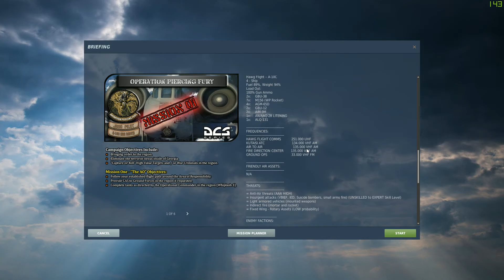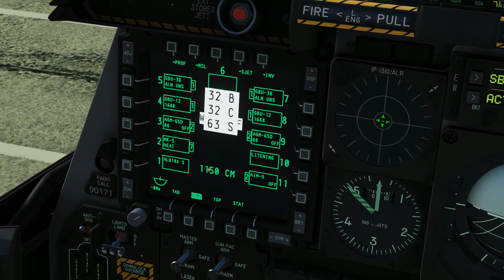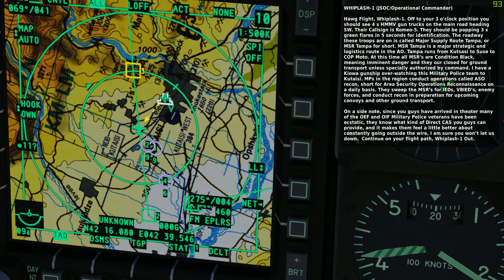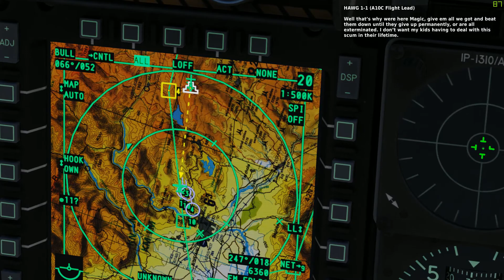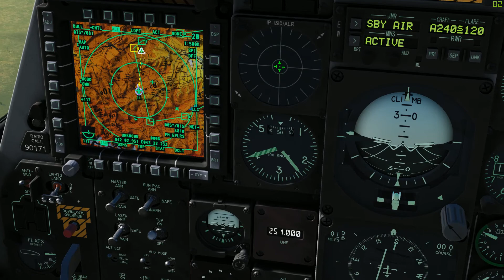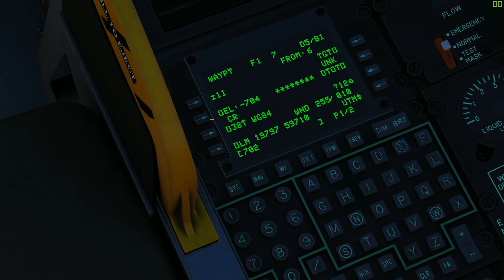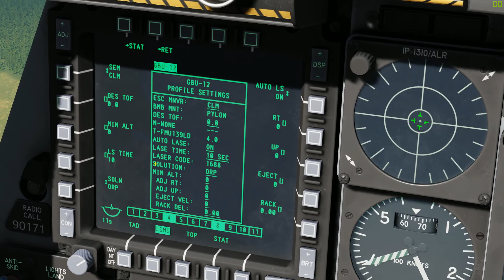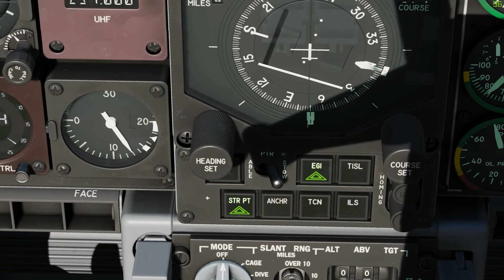[A-10C] Piercing Fury Campaign Mission 1: The AO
Sound's

##**Peripherals:**

Monitor: ASUS ROG Swift PG248Q
Monitor 2: Asus VG245Q
Monitor 3: Asus VG245Q
Maus: Logitech G502
Keyboard: Logitech G513
Headset: Beyerdinamics DT990
Mikrofon: Shure SM7B
USB Audio Inteface: Focusrite Scarlet 2i2
Mic Preamp/Processor: dbx 286s
Cam: Logitech C922 Pro
Capture Card: Magewel Pro capture
Joystick: Virpil MongoosT-50CM2 Base with 50CM2 Grip
Trottle: Virpil MongoosT-50CM Throttle V3
Pedals: Thrustmaster TPR

##**GamingPC:**

Mobo: ASUS Maximus IX Hero
CPU: i7-7700K @ 4,8
GPU: Asus GeForce GTX 1080 Ti OC
RAM: 32 GB G Skill Ripjaws V DDR4-3200
OS: Win 10 Pro
SSD: Samsung EVO 1Tb
HDD: Seagate Baracude 2Tb
Soundcard: Asus Strix Raid Pro
Case: be quiet! Dark Base 900
AIO: be quiet! Silent Loop 360mm

##**Stream PC:**

Mobo: ASUS STRIX X470-F GAMING
CPU: AMD Ryzen 7 2700X @ 4,1
GPU: ASUS GeForce GTX 1050 Ti
RAM: 32 GB HyperX Predator RGB DDR4-2933
SSD: Samsung 860 EVO 500 GB
Case:be quiet! Silent Base 800 Window
AIO: Corsair H115i Pro

##**Office Bitch:**

GPU: GeForce GTX 980
CPU: Intel(R) Core(TM) i7-4790 CPU @ 3.60GHz
RAM: 16 GB RAM
OS: Win 10 Home
SSD: 250 Gb
HDD: 2T

##**Software:**
XSplit
Adobe Photoshop